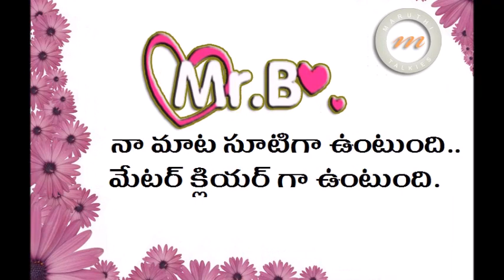Ravi Teja's Refreshing Look in Bengal Tiger Telugu Movie | Tamanna | Raashi Khanna | Maruthi Talkies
Maruthi Talkies exclusively brings you the report of Ravi Teja's Stylish & refreshing look In Bengal Tiger Telugu movie. The movie features Tamanna and Raashi Khanna in lead roles.

Bengal Tiger movie also stars Brahmanandam, Boman Irani, Aksha Pardasany and Hamsa Nandini.

Director - Sampath Nandi
Music Director - Bheems Cecireleo
Producer - Radha Mohan

Pawan Kalyan Support Gone Waste And The Silence Smoothly elimination Bruce Lee The Fighter